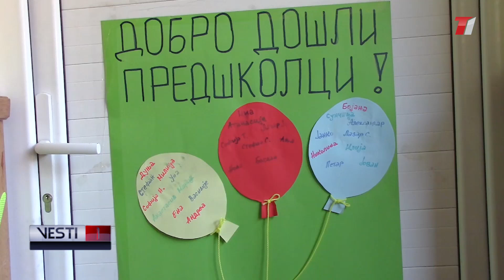VESTI T1 za 18.09.2024.